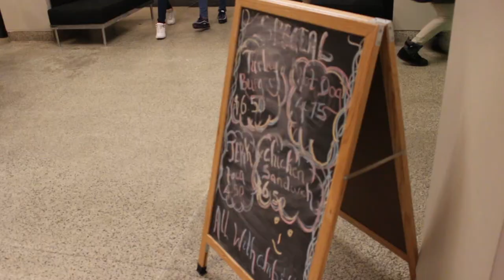Free Spirit West: Sex Trafficking PSA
Free Spirit West beginner teens produce a PSA to raises awareness of the recent sex trafficking taking place in the city of Chicago. Created by: Mariah Campbell, Ariella Daniels, India Johnson, Joemya Price, Lovie Hillard, Davisha Dodds. Fall 2019